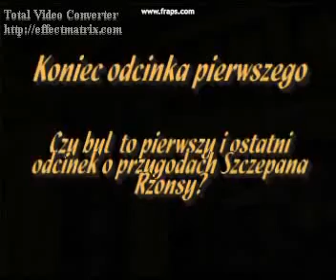Gothic:Przygody Szczepana Rzonsy odc.1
Odcinek pierwszy o przygodach Szczepana Rzonsy w którym bohater zostaje wyrzucony z farmy i wyrusza do miasta w poszukiwaniu pracy.

Muzyka: Baśka, Ja ogień ty woda (WILKI)